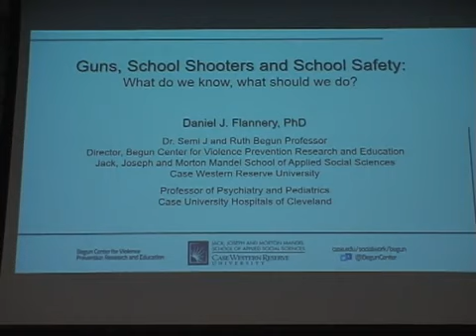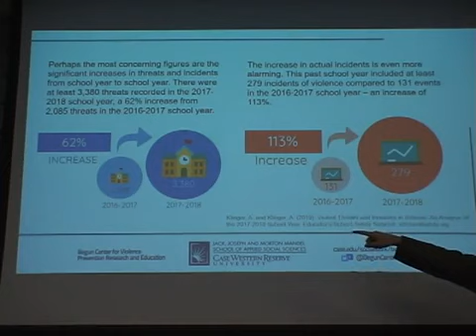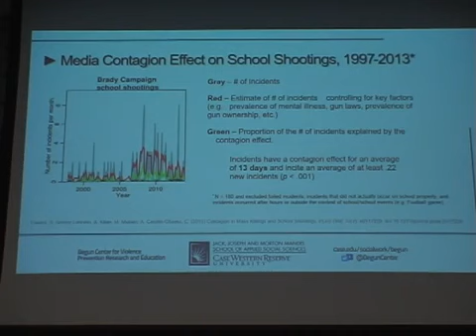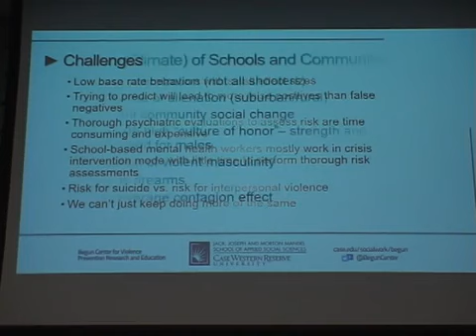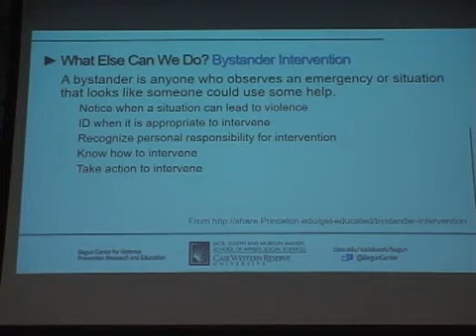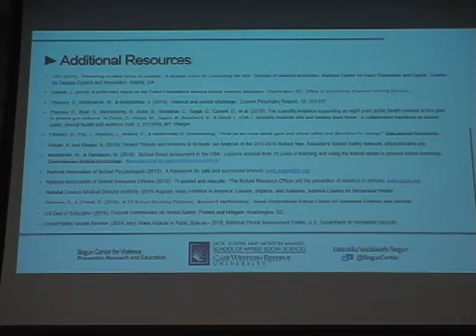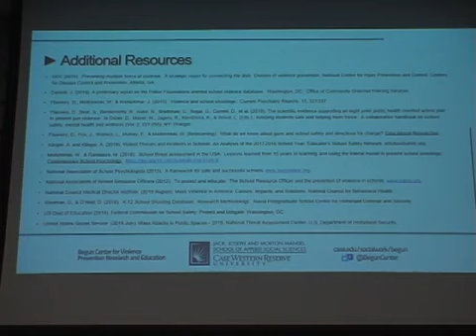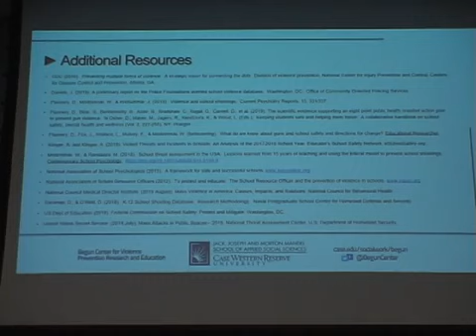Guns, School Shooters, and School Safety: What Do We Know? What Should We Do?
February 2020
Daniel Flannery, PhD, Director, Begun Center for Violence Prevention Research and Education, CWRU